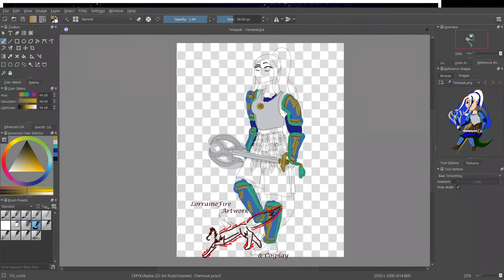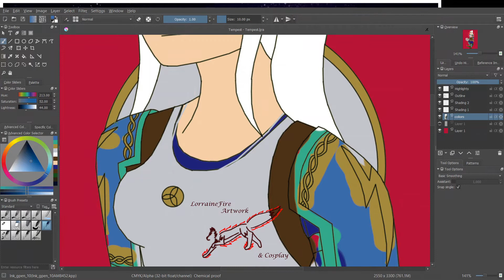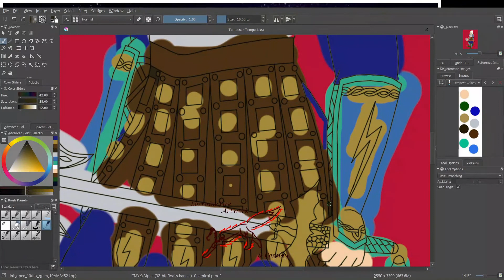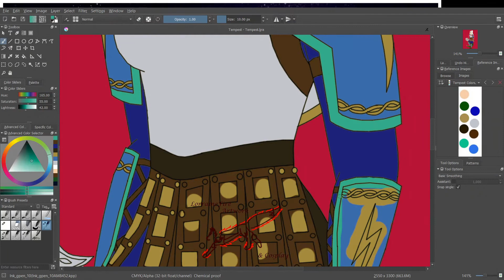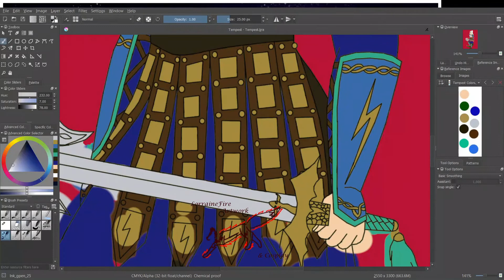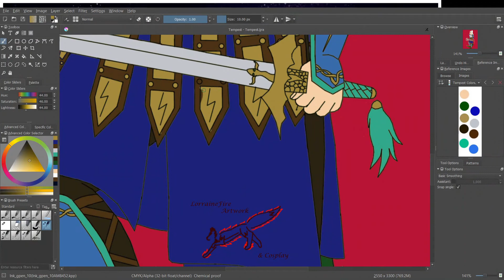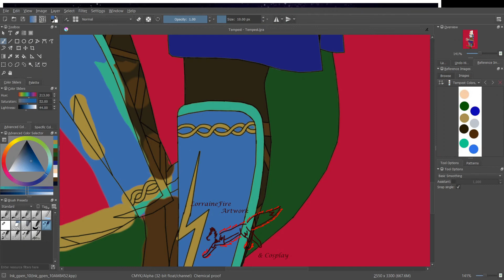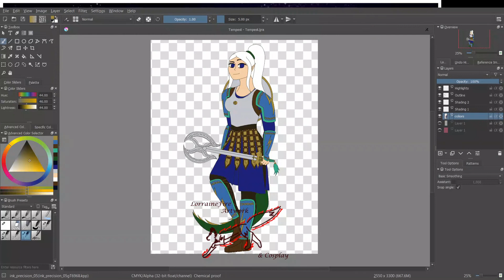Speed Draw: Storm Princess Tempest Color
Here's the coloring in of Astraea's Storm Princess Tempest! So, I do 8x the speed for these, which makes the original video for this over two hours long. There are a lot of small details for her, making it so I will not be drawing the armor for her all the time. At the moment I'm not entirely sure about a simplified casual outfit for her.